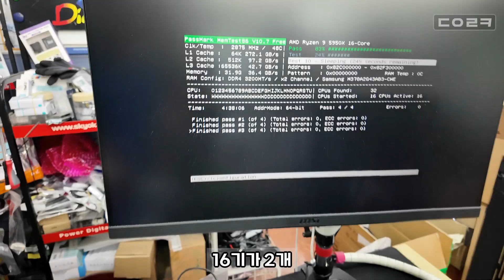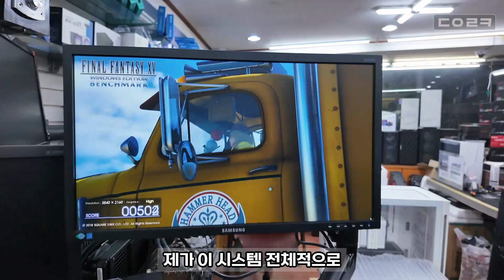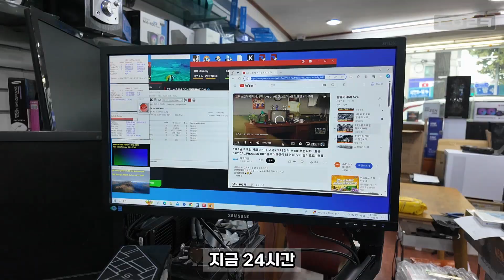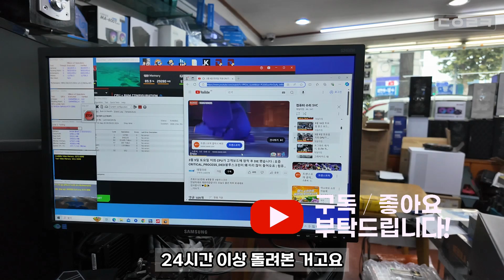무상보증이 끝나니까 고장 나기 시작하는 컴퓨터 | 난수리 컴퓨터 고장은 시간과의 싸움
감사합니다 ❤😊🎉